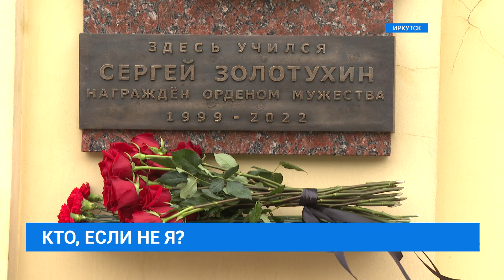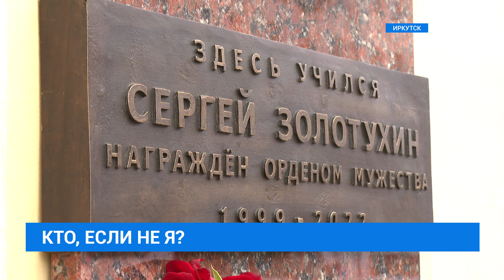Мемориальная доска Сергея Золотухина на фасаде здания Авиационного училища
Кто если не я? С таким девизом шел по жизни иркутянин Сергей Золотухин. Он с первых дней СВО исполнял свой воинский долг. Сегодня на фасаде здания авиационного училища торжественно открыли мемориальную доску в его честь.